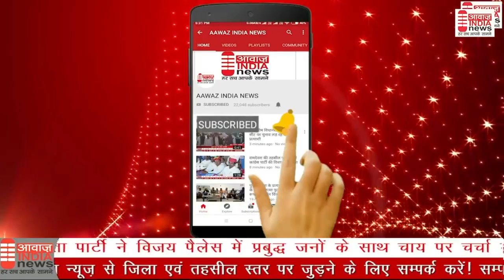बैंक खाते फ्रीज करने के खिलाफ कांग्रेस की प्रेस कॉन्फ्रेंस